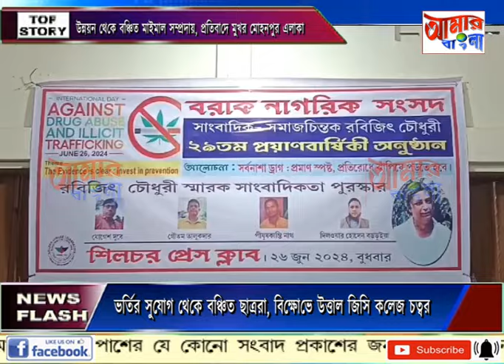AAMAR BANGLA # NEWS # 26 06 2024